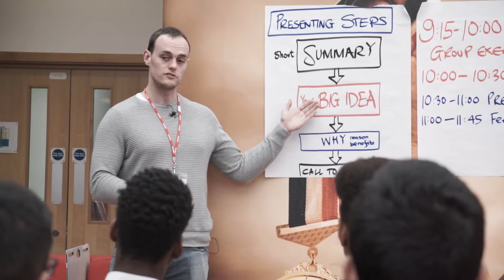Uspire's Star Community Academy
The Community Academy is designed to give under-privileged and under-confident young adults a platform to grow.

The Directors of the Uspire business, as parents ourselves, recognise how important providing direction encouragement and belief are in enabling young people who lack the resources to flourish. It’s why we have set up a Community Academy to focus on the parts of our society which struggle without a guiding hand.

(Uspire was formerly called STAR Commercial Academy)